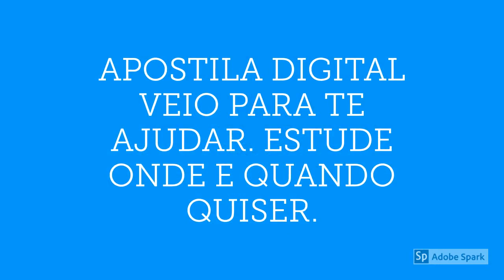APOSTILA PREFEITURA DE PAULO AFONSO BA 2020 AUDITOR FISCAL - ADMINISTRAÇÃO TRIBUTÁRIA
No estado da Bahia, a Prefeitura de Paulo Afonso, por meio do Instituto Consulpam, retificou e prorrogou as inscrições do Concurso Público que visa a contratação de profissionais para preenchimento de 452 vagas existentes no quadro funcional permanente.